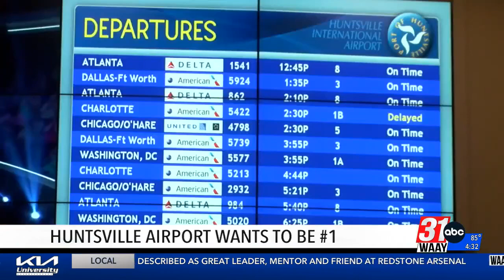Huntsville International Airport needs your help to become a winner